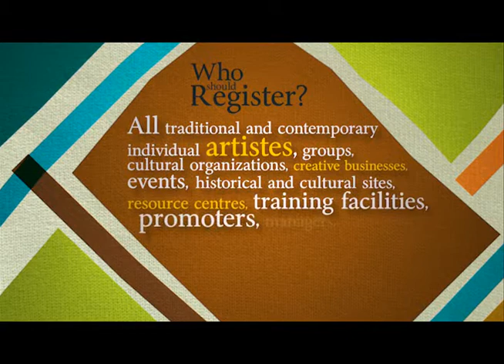CDF Map it 2 Tap it!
With funding from UNESCO’s International Fund for Cultural Diversity, through the Ministry of Tourism, Heritage and the Creative Industries, the Cultural Development Foundation has launched its Cultural Mapping Project. The Cultural Map will – identify and promote our cultural and arts resources – make it easier for people to do business –as well as help development agencies and government understand the needs of the industry. This pilot project will be conducted in the seven (7) communities of Anse La Raye, Monchy, Gros Islet/ Castries, Soufriere, Laborie, Dennery North and Vieux Forth North.

Under the theme – “It’s OUR Culture – Let’s Map It 2 Tap it!”, Team Map It (TMI) will for the next three (3) months, gather information on cultural assets – musicians, artists, crafters, writers, shops, sites, events, as well as history, traditions and practices.  Cultural Mapping is a systematic approach to identifying, recording and classifying a community’s cultural resources in order to describe and visualize them. It is an institutional strengthening project and has the outcome of protecting and promoting diversity of cultural expressions.  Being armed with information collected, policy makers can produce sound arguments for the development of the sector.